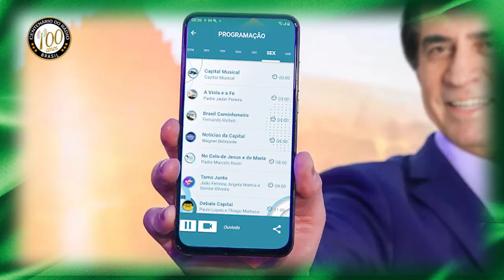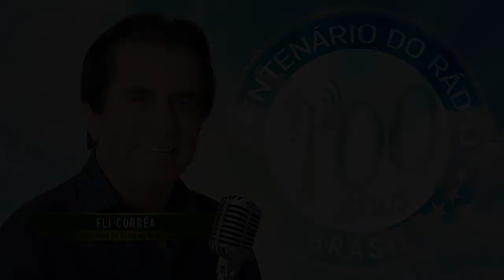Centenário da Primeira Transmissão de Rádio no Brasil - Eli Corrêa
Seção QUE SAUDADE DE VOCÊ especial no dia do Rádio.